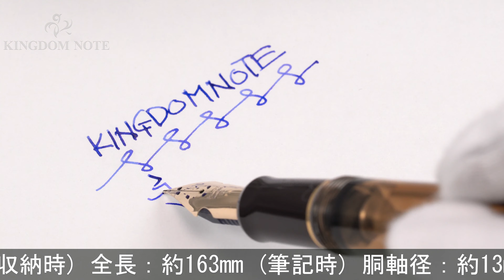PILOT パイロット 万年筆 カスタム823 ブラウン フォルカン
多少のスレ･小キズ、くすみ等みられますが総じて程度良好。高い人気を誇るプランジャー式吸入×渋いスケルトン軸です。

本体材質：樹脂
ペン先材質：14金
字幅：フォルカン(超軟中細字)
機構：プランジャー式
全長：約163mm (筆記時)
胴軸径：約13mm
キャップ径：約16mm (クリップ除く)
最大径：約21mm (クリップ含む)
重さ：約25g
付属品：なし